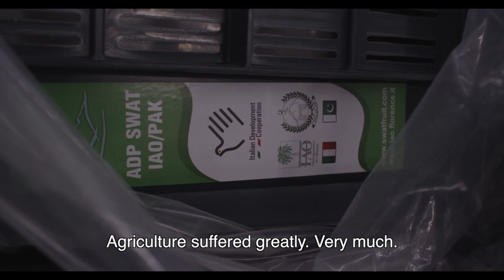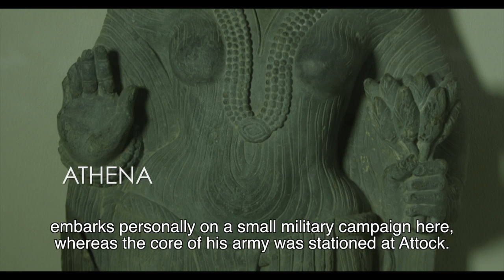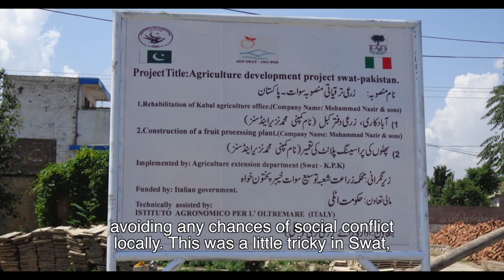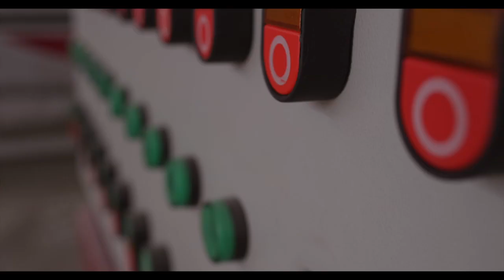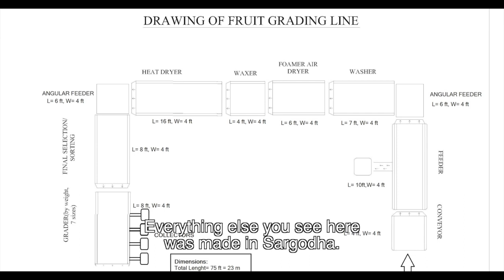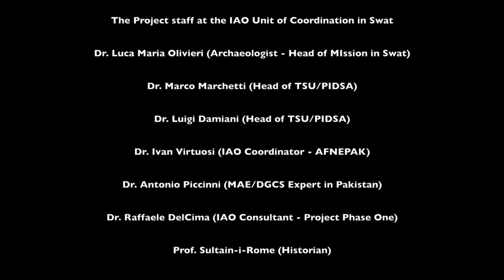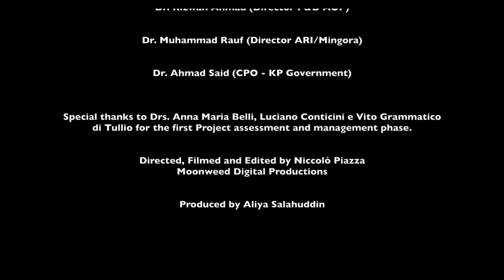Swat Agriculture Development Projects - Northwestern Pakistan (Italian - Urdu & English subtitled)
The fruit farming in Swat Valley is an important reality of food production in Pakistan. The
markets of Peshawar, Islamabad, Rawalpindi, Lahore, etc. absorb the Swat fruit production.

The traditional farming systems and marketing are fairly well organised, although often in
spontaneous ways, offering several openings to private entrepreneurs and middlemen that
adapt their interventions opportunistically, in relation to financial capacity, produce
availability, road accessibility and means of transportation. Fruit quality and production quantities could be improved adopting some well-known agronomical practices applied elsewhere. The transfer of practices and technology, although necessary, should be carefully assessed towards real needs and the technical level of beneficiaries. Practices implying the planting of new trees or cultivars to obtain different tree shapes require at least 4-5 years before the plants became productive.

The often long marketing chain show a classic unbalanced structure, with farmers being the
weakest, as bear the costs of the investments related to production, agricultural inputs, labour,
the risks of having produce damaged by diseases, pests, weather events. Produce is also
subject to prices fluctuations, sometimes leading to lack of sales, produce wastes and benefits
barely covering production costs, if not facing financial loss. Overall the activity is
remunerative, although with yearly and seasonal fluctuations.

An overall improvement of the production and marketing system could provide a more
equitable distribution of costs and benefits, with a fairer share of profits available to the
farmers.

The Technical assistance and support to fruit and vegetable growers in the Swat Valley
(Pakistan) for the improvement of production and marketing in the horticultural value chain
(ADP - Swat I), implemented by IAO (Istituto Agronomico per l’Oltremare) was envisaged
in 2009, after a request of the Government of Pakistan to the Italian Cooperation in order to
intervene in areas that had a recent history of marginalisation and violence, close to the
border with Afghanistan. New economic development opportunities and improved livelihoods were expected to be the basis for regaining a presence of the State in the area and limit the influence of externally imposed extremist views.

The Pakistani Army also intervened and retook military control of the valley in 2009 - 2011. It must be noted that a high level of insecurity was a constant during the life of the project and was overall limiting field activities. This fact was for both expatriate and national staff as the militants also considered the latter a target. The Agriculture Development Project in Swat - Gender, Cooperatives and Hill Orchards – GECOHO (ADP - Swat II) was developed based on the experience of the project ADP - Swat I and introduced new activities, while acting as a second phase of ADP - Swat I, in order to follow up some activities related to the fruit value chains.